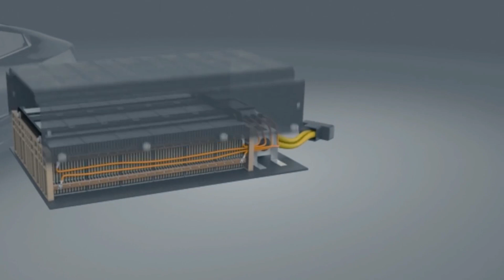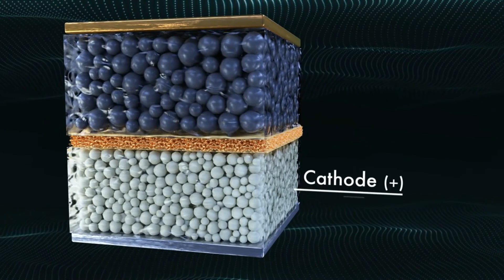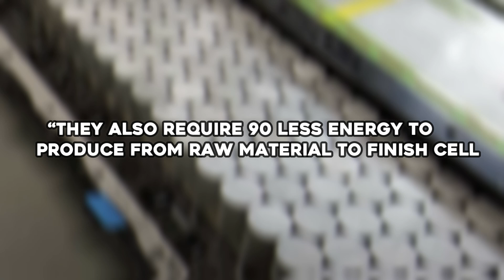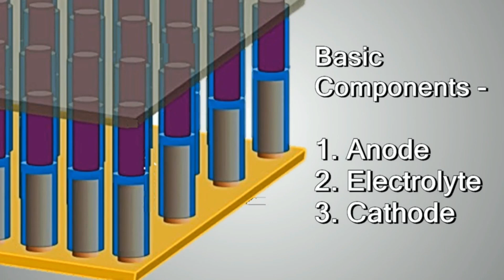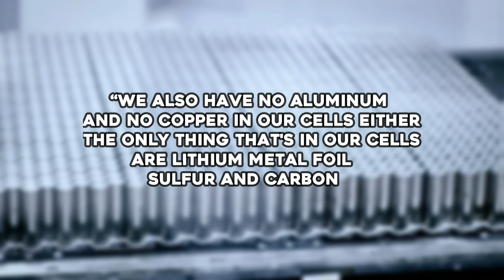IT APPEARED! Elon Musk Just Revealed Nano Diamond Batteries increase 5600% Power!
Today you will discover other possibilities for electric vehicle batteries